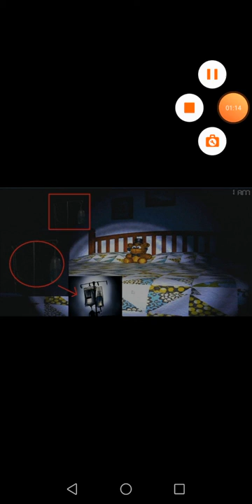The coma theory!!!